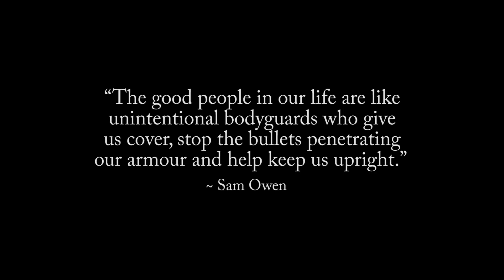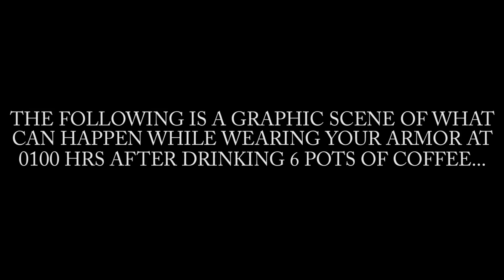OPS-CORE FAST Bump Helmet - 1st Impressions ~ Rex Reviews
Use this link for great deals at RTS Tactical and to help support the Rex Reviews LLC mission

The Ops-Core FAST Bump Helmet is feature-rich, low-cost alternative to their popular FAST Bump Carbon Fiber Shell. Designed to include all the revolutionary bells and whistles of the FAST series, the Bump does not disappoint. The shell is constructed of an injection-molded polymer (35% glass-filled Nylon) for an extremely rigid structure. There is no bending or warping often found in other polymer “skater-type” helmets. The second difference is in the night vision shroud. The FAST Bump has its shroud in-molded directly in the shell. This truly innovative design feature creates an extremely rigid and stable platform for attaching night vision mounts and cuts down on the overall weight because of the lack of hardware. The Ops-Core FAST Bump retains all the features of the FAST family of helmets.
The in-molded shroud is designed to interface with standard NVG Mount Brackets. These include the Standard-Issue USGI Rhino Mount, Norotos AKA2 and INVG, Wilcox L4 G24, L4 G01 L4 G02, L4 G21, L4G29, etc. The molded is tight which reduces wobble. The shell’s paint adds a small layer of thickness as well, which will crack off in certain contact areas. But, this extra several thousandths of material helps to stabilize the mount. The polymer is thick in this section, so there are no worries of it cracking or breaking under normal use.
Like its cousins, the FAST Carbon and FAST Ballistic Shells, the Bump utilizes the latest generation of the Ops-Core OCC-Dial suspension system. This system features an adjustable “fit-band” that tightens or loosens around the user’s head, providing more support and even weight distribution around the cranium. Instead of relying solely on position-able pads, the OCC-Dial makes contact in a complete loop around the head, thus eliminating “hotspots” of contact that can be annoying/painful during prolonged missions. The latest generation system has a better-knurled rotational knob for ease of use with gloves. The forehead padding has been greatly increased in depth and area from previous generations, adding to user comfort. The fit-band allows for better integration of ear-pro and comms headsets. It can be undone from the brow, allowing the headset to slide in between the shell and the fit-band. The rest of the OCC-Dial system is made up of position-able EPP impact pads and LDV closed cell comfort foam. These, too, have been upgraded with softer padding than their predecessors. They are not affected by altitude, temperature, or moisture. The suspension system is rounded out by the ever-popular Ops-Core Head-Lok chin strap system.
The sides of the helmet sport proprietary FAST-ARC 4-position Rail Connectors for securing accessories like lights. These ARC’s act as the hub for an entire suite of modular accessories.
• Works in conjunction with locking and rotating adapters that utilize emergency break-away features for airborne operations.
• Upper ARC dovetail for devices like low-profile lights, video camera, visor, mandible and up-armor side covers.
• Corner ARC buckle receiver for gas and O2 mask strap kit attachments that eliminate the bulk and clutter of traditional bayonet style mounts.
• Lower ARC dovetail for devices like flip-out COM headset, battery pack, goggle strap keeper, mandible and up-armor side covers.
• Over-the-center side hook attachment for devices like illuminator, strobe light and battery pack.
The FAST Bump Helmet incorporates the BISS-NVD lanyard/ elastic tensioner which eliminates night vision mount rattle and vibration by keeping your devices taut against the helmet shell. When not in use, the bungie-cord lanyards hook into holes under the shroud for storage.
The Ops-Core FAST Bump Helmet strikes the perfect balance between functionality and cost. It offers the most coveted accessories and features found in the higher-price FAST Helmets, but at a price point most individuals can afford. Ops-Core suggests that this helmet is not designed to support binocular style NVG’s. We would agree with this assessment, unless the user adds a counterweight to the rear of the helmet. We believe that the Ops-Core FAST Bump is the ultimate universal helmet for users not requiring ballistic protection. It is the most feature-rich and comfortable unit on the market. The suspension system keeps getting better with every generation and truly shines. For those users who have a hard time fitting other lightweight polymer helmets while maintaining support and stability, this helmet is your huckleberry.